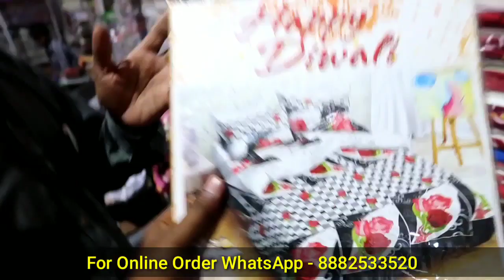WHOLESALE BEDSHEET MARKET ( COTTON BEDSHEET, AND VELVET BEDSHEET AND MUCH MORE), CHANDNI CHOWK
Address:
BNS Enterprises
418, Haveli Haider Quli
Chandni chowk, Delhi-110006

Thanks
your
SandeepZone ( Sandeep Zone )

bed sheet market in chandni chowk

wholesale bed sheet market in delhi

bed sheet wholesale market in india

bed sheet wholesale market in kolkata

printed cotton bed sheet wholesalers suppliers new delhi, delhi

wholesale bed sheet market in ahmedabad

bed sheet wholesaler in delhi

dohar set meaning

dohar set manufacturers

what is dohar set

dohar manufacturer in jaipur

jaipuri dohar online

dohar blanket bombay dyeing

dohar manufacturer in ahmedabad

dohar meaning

Blanket market in Delhi

Wholesale Blanket market

Blanket market in India

cheapest home applience market

home decor market

bed sheet wholesale market in surat
wholesale bed sheets manufacturers
bed sheet wholesale market in ludhiana